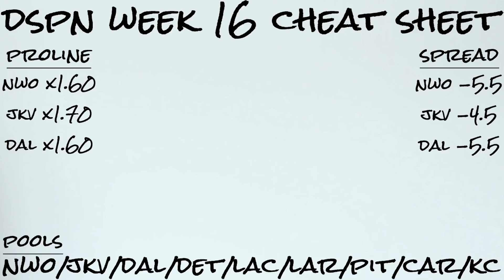Week 16 NFL PICKS! Straight Up and Against The Spread!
Just two weeks left of regular season NFL football, which means there's some big playoff implications. So who wants it more? Who is going to the ship? And, most importantly, who is going to make us the most money? Find out with my Week 16 NFL Picks, straight up and against the spread!

Atlanta Falcons Vs New Orleans Saints
Jacksonville Jaguars Vs San Francisco 49ers
Seattle Seahawks Vs Dallas Cowboys

If you're playing SPORT SELECT this week, don't forget, SPORT SELECT tickets for Christmas Day games must be purchased before the central system shuts down at 9:30 pm CT / 8:30 pm MT December 24.

To make your own SPORT SELECT ticket, visit online. Odds and lines are decided on and posted by SPORT SELECT. Lines and odds are subject to change and cancellation.

LIKE ME at Facebook.com/Dalby
LOOK AT ME at Instagram.com/DalbyFM